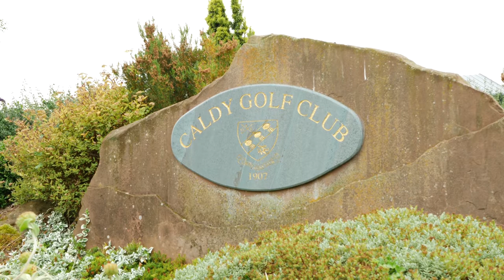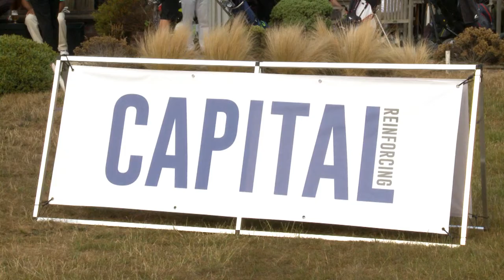WIRRAL CHAMBER CORPORATE CUP 2018 CALDY GC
Playfair Events were the proud organisers of the Wirral Chamber Corporate Golf Cup 2018 at Clady Golf Club for the second year on the run.Twenty two Wirral businesses battling out to lift the corporate bowl.
The event sold out in record time as PlayFair Events delivered a day in the life of a professional golfer to the amateur. A fantastic day was had by all participants with some awesome golf played on a fantastic true links course which was baked to a crisp making it a challenge for a levels of golfers.
Team Digital took first place with 99 points, in second place team Inteb 99 points who got beat by one point on standard count back. third place team Typhoo 95 points and in fourth place BMS Installations on 92 points, the scoring format for the day was a team game best two scores from four.
The evening entertainment was compered by Mr Steve Weaver Radio City, the headline guest was the one and only Mr Gordon BanksEnglands World Cup winning hero of 1966.
Over four thousand pounds was raised in the evening with all proceeds donated to the magnificent UTS foundation in Hoylake for their superb future plans.